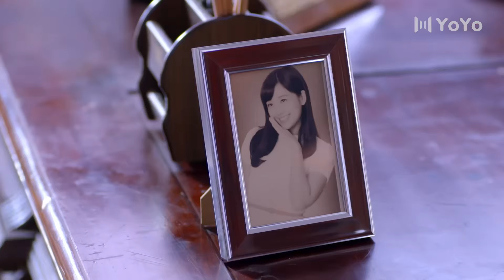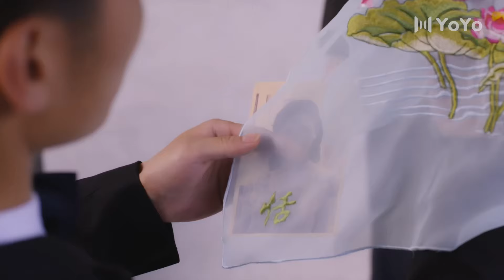【霸道總裁】戴流蘇耳環的少女 精華版｜精英會長愛上郵局小妹，瑪麗蘇甜寵愛情故事｜EP16｜吳映潔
劇名：戴流蘇耳環的少女
主演：吳映潔 戴向宇 劉前程 謝其均 馮瑋 關禮傑 錢韋杉
類型：愛情 青春 偶像
上個世紀二三十年代，上海灘出現了無線電臺，一時間，上海居民耳目一新，一些私人電臺蜂擁而起，不僅播放文娛節目，還負責傳遞商業業務。阮清恬在學校裏學過無線電知識，她因為幫助任浩銘建立電臺，從而和任浩銘相識了。任浩銘由於一個誤會，遷怒於阮清恬，他將阮清恬最重要的傳家寶流蘇耳環拿走了。阮清恬必須要拿回耳環。在這過程中，阮清恬憑藉她的善良和聰慧，贏得了任浩銘的好感與尊重。最終，阮清恬和任浩銘因為愛情而接受彼此，那對象征著幸福如意的流蘇耳環，被任浩銘戴在了阮清恬的耳朵上，他希望幸福和如意永遠伴隨著這個善良的女人。這一對有情人終成眷屬。